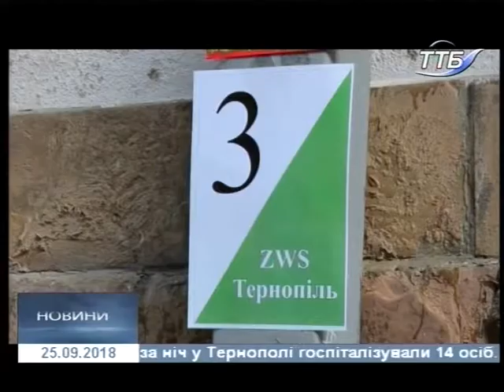25.09.2018. Новини. 17:00